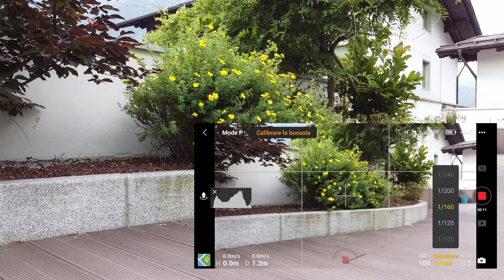Quanto funzionano i FILTRI ND con il buon vecchio mavic mini?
Filtri ND, diaframma, shutter speed, ISO sensori e altre cose strane